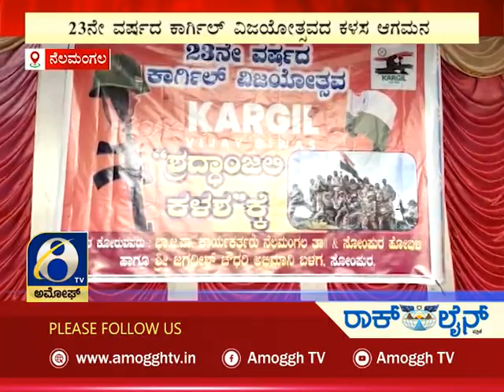ಅಮೋಘ್ ನ್ಯೂಸ್ | Amoggh News | @8pm | 18-07-2022